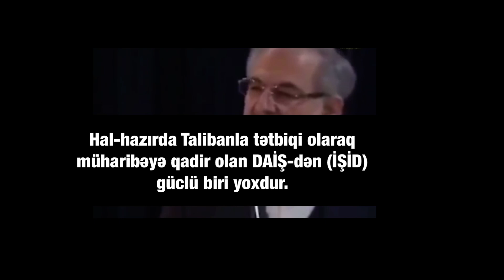İRANIN İŞİDƏ GİZLİ DƏSTƏYİ ÇOX ÇƏKMƏDİ Kİ ÜZƏ ÇIXDI!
DÜNYA MÜSƏLMANLARI YAXŞI BİLİR Kİ İRAN İŞİDƏ DƏSTƏK EDİRDİ VƏ İŞİDİ MÜSƏLMANLARIN ÜSTÜNƏ QISQIRDIRDI. BUYURUN ÖZ RƏSMİLƏRİNİN DİLİNDƏN EŞİDİN …